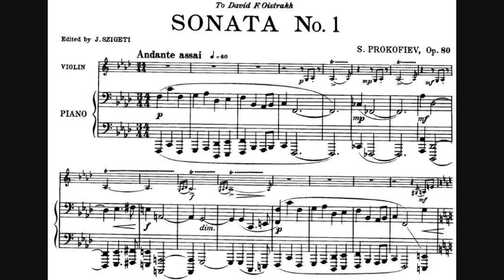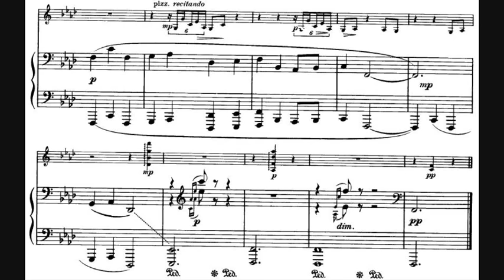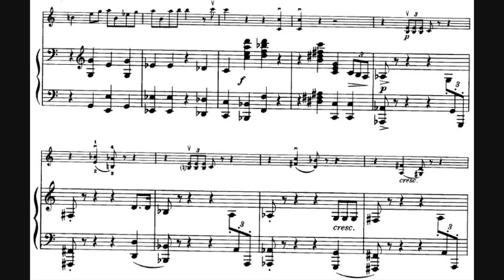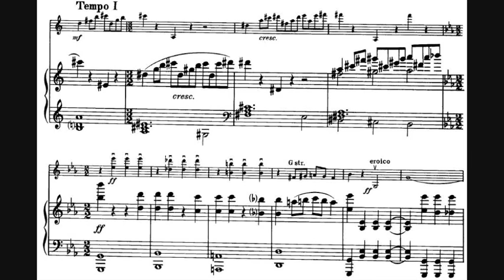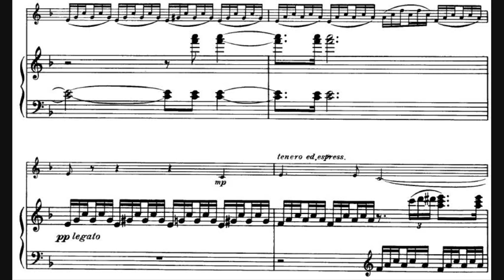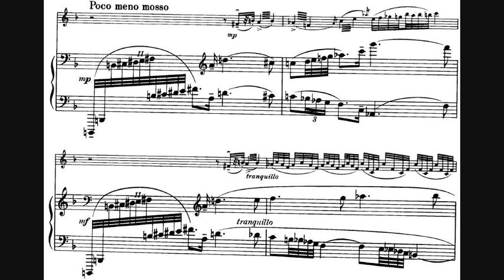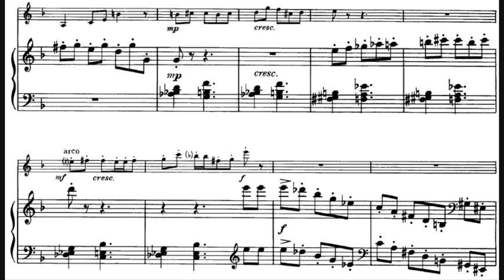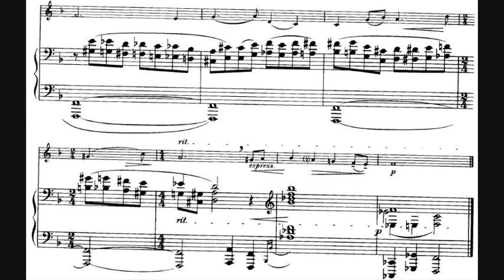Sergei Prokofiev - Violin Sonata No. 1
- Composer: Sergei Sergeyevich Prokofiev (23 April 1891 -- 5 March 1953)
- Performers: David Oistrakh (violin), Lev Oborin (piano)
- Year of recording: 1946

Sonata for Violin & Piano No. 1 in F minor, Op. 80, written between 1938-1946.

00:00 - I. Andante assai
07:27 - II. Allegro brusco
13:48 - III. Andante
21:15 - IV. Allegrissimo

Cast in four movements of approximately equal length, this tormented Sonata for violin and piano must rank with Prokofiev's finest works in any genre. It is dedicated to David Oistrakh, who also is the performer in this recording. For patient listeners, this exceedingly profound work will yield immeasurable rewards.

- The Andante opening panel begins with an ominous theme in the bass on the piano, the death-rattle sounds of the violin soon entering overtop it. The mood remains tense as the violin struggles to steal center stage from the piano, finally doing so with a theme that cries out painfully. Eventually the music turns ethereal when the piano gently plays the opening theme in the upper register, while the violin delivers eerie, gossamer runs that slither about hauntingly. The movement ends softly but chillingly.
- A hard-driving Allegro brusco follows, its main theme slashing and harsh as the piano and violin exchange angry dissonances and crushing chords. An alternate theme imparts a sense of nobility and hope for a time, but cannot here or later dispel the sense of fear and frenzy brought on by the dominant main material.
- The third movement (Andante) opens with an ethereal, dreamy theme floating amid a sense of fantasy, and may be one of the most beautiful things Prokofiev ever wrote. An alternate theme, largely built on three notes that repeat obsessively, imparts a feeling of desolation, and the whole movement gradually turns darker, sounding bleak and fearful at the end.
- The finale, marked Allegrissimo -- Andante assai, opens with a bustling theme that seems cheerful and almost playful, but its brightness soon appears threatened by dark undercurrents and, as tension accrues from stomping bass chords from the piano, it collapses. The ending of the first movement is recalled, and the music then turns bleaker and, finally, despairing.

Trivia:
- Prokofiev had described the slithering violin scales at the end of the 1st and 4th movements as 'wind passing through a graveyard'.
- The work was premiered by David Oistrakh and Lev Oborin, under the personal coaching of the composer. During rehearsals, Oborin played a certain passage, marked forte, too gently for Prokofiev's liking, who insisted it should be more aggressive. Oborin replied that he was afraid of drowning out the violin, but Prokofiev said "It should sound in such a way that people should jump in their seat, and people will say 'Is he out of his mind?'".
- The first and third movements of the sonata were played at Prokofiev's funeral by David Oistrakh and Samuil Feinberg.